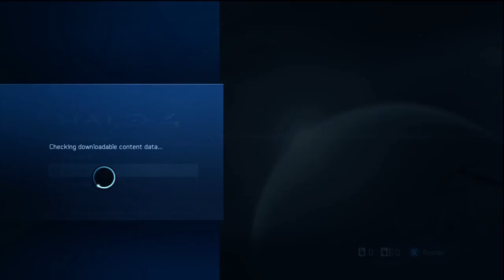Halo 4 Multiplayer [Part 40] - First Times For Everything!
Glaciercano gets down to business and shows people who's boss in the multiplayer of Halo 4!

In this episode, I continue my ways of playing in the Action Sack playlist for more random gametypes and so on! The first little bit is more Fiesta Slayer, which is awesome as usual, before I decide to jump back into BTB for one last match where I lag all over the place and decide to just troll people instead of trying :D

I go +4 then +2 in the second match where I shouldn't have even been positive.